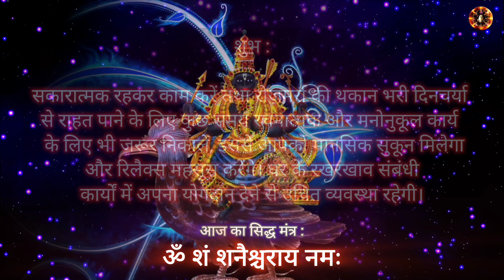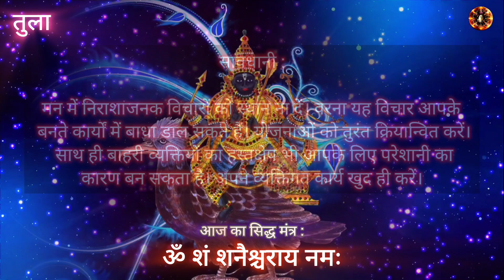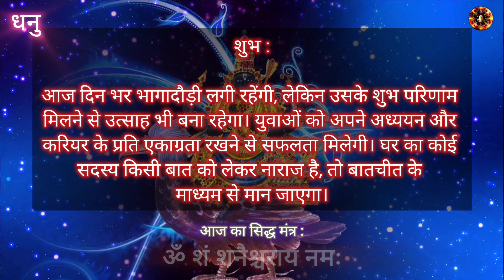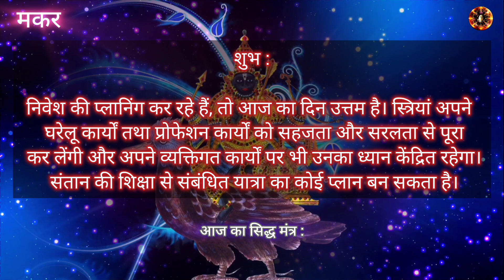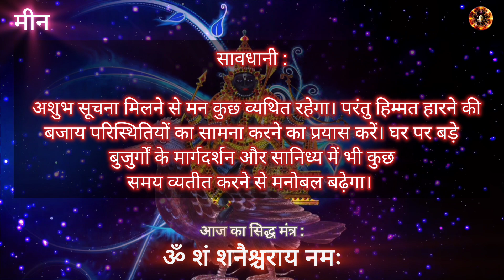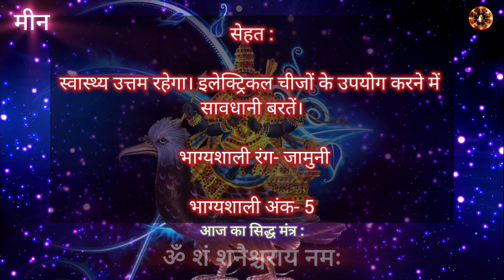Good Luck Mantra | Shanidev शुभ 11:11 सिद्ध पाठ | Aaj Ka Rashifal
Aaj Ka Rashifal | Shanidev Shanivar 11:11 Siddha Paath - Kare Din Shubh Shandaar
Powered by Jai Ashta Laxmi
Voice & Music by Rohan Sharma

Get FREE Ashtalaxmi Puran Stuti (Beneficial for Wealth, Growth & Victory)

/ Rohan108Sharma

 / Rohan108Shrma